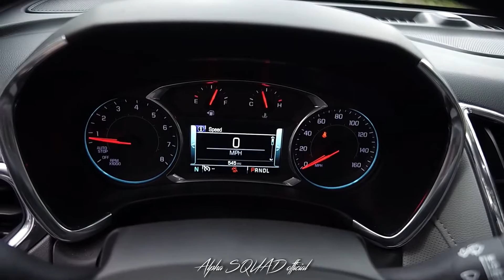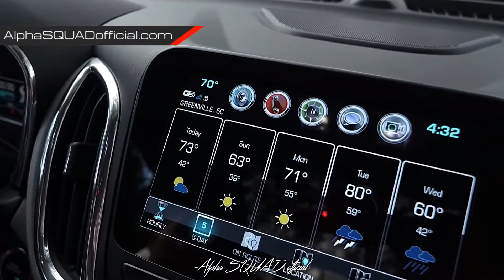Chevrolet Equinox 2018 - REDESIGNED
2018 Chevrolet Equinox Premier AWD (interior exterior and drive) / ALL-NEW Chevy Equinox 2018

Price (MSRP)$34,870